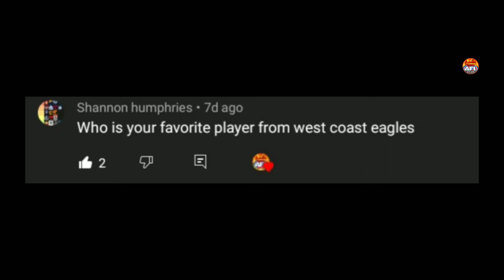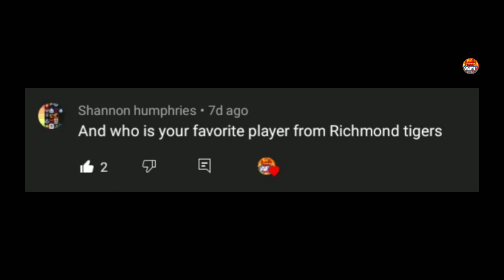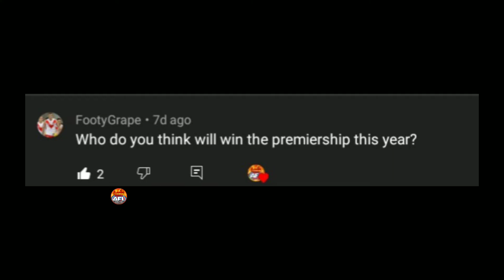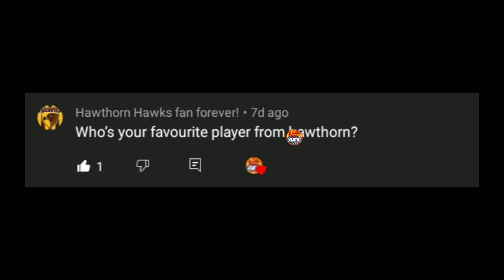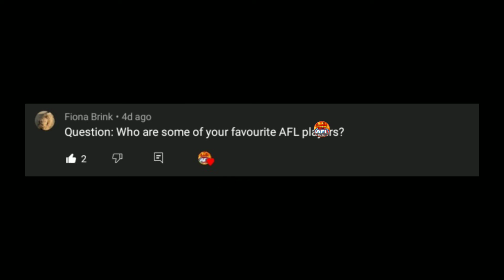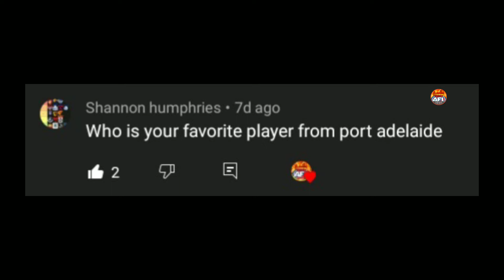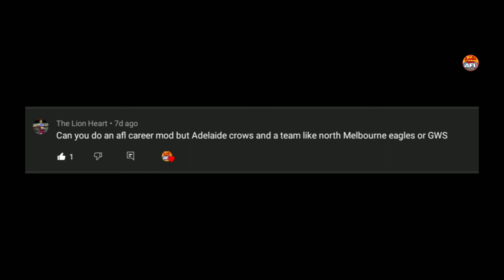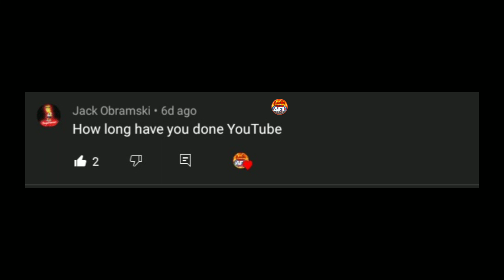200 Subscriber Special QNA!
In todays video I will be doing the 200 Subscriber special which is a QNA, Thankyou to everyone that entered a question. Hope you enjoyed!